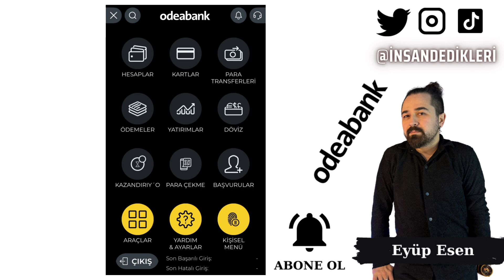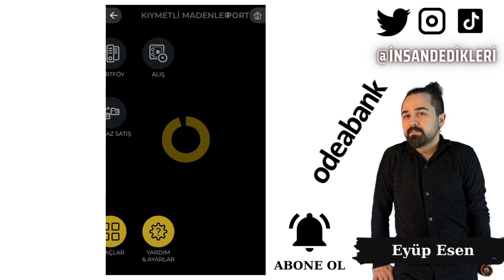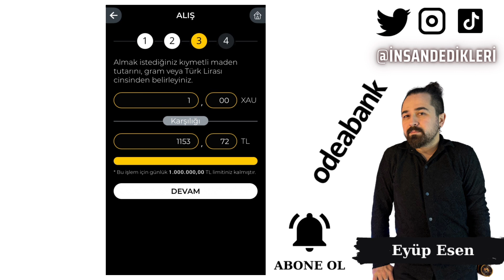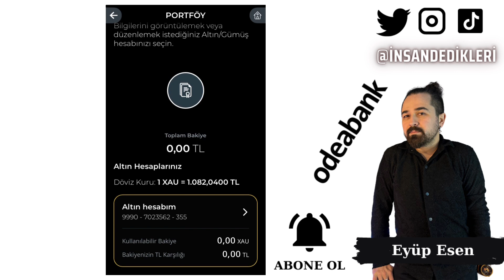Odeabank İnternet Bankacılığı Kıymetli Maden Alış Satış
Gate StartUp Kazanmak İçin Kayıt Linki (Detaylı sermayesiz AirDrop video linki yanda) Odeabank internet bankacılığı, müşterilerine birçok kolaylık sağlayarak finansal işlemlerini daha hızlı ve güvenli bir şekilde yapmalarını sağlıyor. Bunlardan biri de kıymetli madenlerin alım satım işlemleri. Odeabank müşterileri, Odeabank internet bankacılığı aracılığıyla kolayca altın ve gümüş alım satımı yapabilirler.

Odeabank, müşterilerine alım satım işlemleri sırasında en uygun fiyatları sunarak kazançlarını artırmalarına yardımcı oluyor. Altın ve gümüş fiyatları her gün değiştiği için, Odeabank internet bankacılığı aracılığıyla güncel fiyatları takip etmek mümkün. Müşteriler, Odeabank internet bankacılığına giriş yaparak anlık altın ve gümüş alış satış fiyatlarını görüntüleyebilirler. Ayrıca, müşteriler, Odeabank internet bankacılığı üzerinden istedikleri miktarda altın veya gümüş satın alabilirler.

Odeabank internet bankacılığı aracılığıyla kıymetli madenlerin alım satımı yapmak isteyen müşteriler, öncelikle banka hesaplarına para yatırmalıdırlar. Para yatırdıktan sonra, müşteriler, hesaplarından altın veya gümüş alabilirler. İşlem sırasında, müşterilerin hesaplarında yeterli miktarda para bulunması gerektiğini unutmamaları gerekir.
🤖 Android Mobil Uygulama Linki:
🍏 IOS Mobil Uygulama Linki: